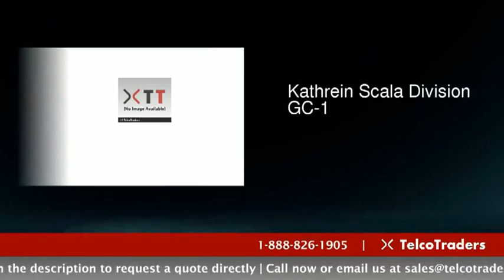Kathrein Scala Division GC-1 - Buy, Sell & Repair | TelcoTraders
TelcoTraders buys, sells, recycles & repairs the Kathrein Scala Division GC-1